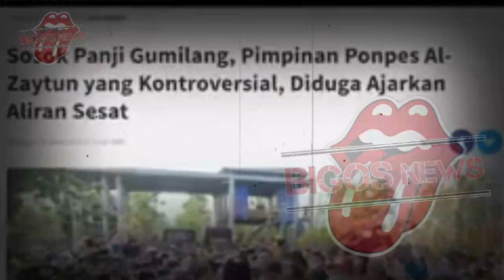PANJI GUMILANG, JOKOWI HADIRI PEMINDAHAN MAK4M PANJI GUMILANG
PANJI GUMILANG, JOKOWI HADIRI PEMINDAHAN MAK4M PANJI GUMILANG? - GOSIP ARTIS HARI INI